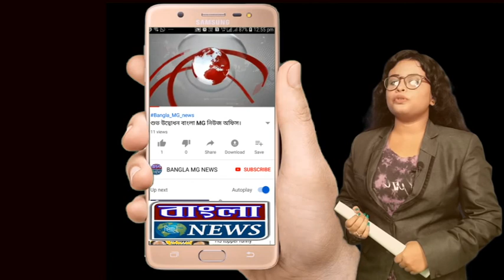প্রধানমন্ত্রী মোদীর COVID-19 সম্পর্কিত বার্তা জাতির কাছে